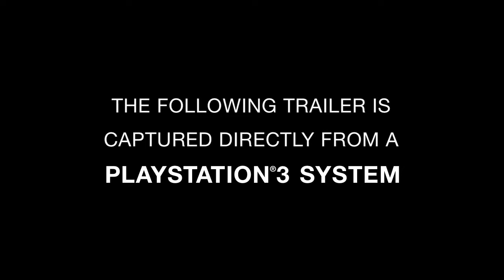The Last of Us - Exclusive Debut Trailer (HD)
Development started shortly after the release of Uncharted 2: Among Thieves. The game was first teased before the Spike Video Game Awards on November 29, 2011, with a billboard in Times Square mentioning "a PS3 exclusive you won't believe". Initial trailers showed an apocalyptic event, including riots, epidemic, quarantine, and violence, as well as a clip of the BBC's Planet Earth showing an ant infected with Cordyceps unilateralis, a dangerous parasitic fungus that usually kills insects such as ants. On December 9, players of Uncharted 3: Drake's Deception spotted an in-game reference to the aforementioned trailer with the newspaper headline "scientists are still struggling to understand deadly fungus